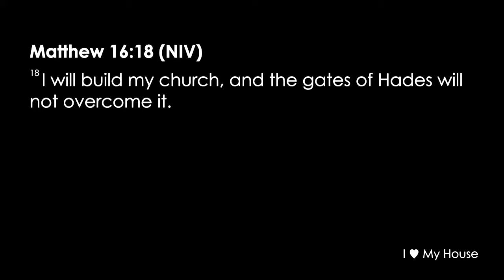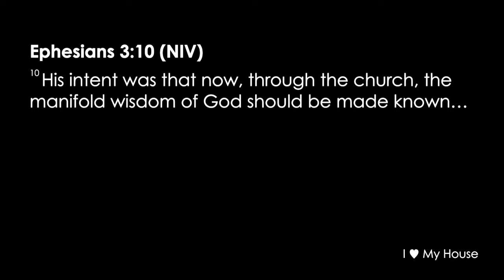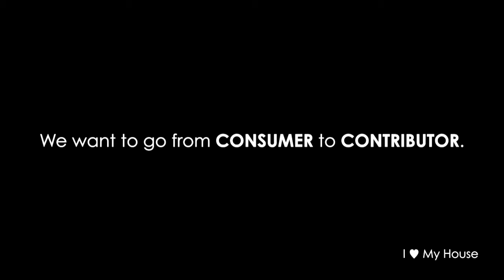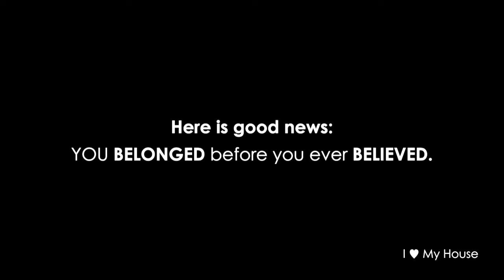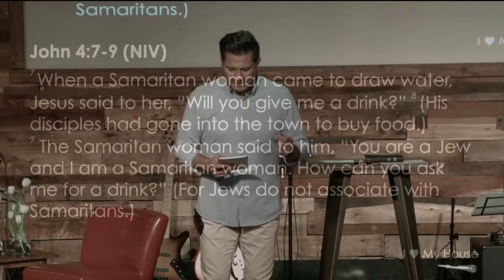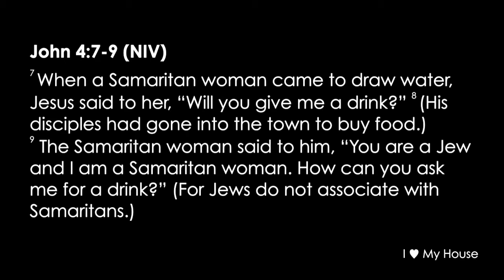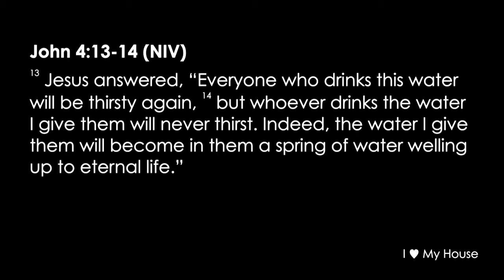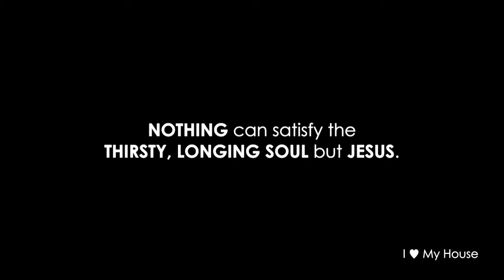I Love My House Part 2 02.11.18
Series: I Love My House

Trusting God
Pastor Mauricio Ruiz
Elevate Church
Encouragement
Elevate Church Newhall
Hope
Wisdom
Restoration
God
Jesus
Church
Church Service
Mothers
Woman of God
Spirituality
How to Stay Positive
Kingdom
Christian
church sermon
Joyce Meyers
 Pastor Steven Furtick
Virtuous woman
Holy Spirit
Spiritual Journey
how to be happy
suicidal
overcoming obstacles
overcoming suicidal thoughts
teen suicide
teen christians
spiritual journey
spiritual walk
the rapture
understanding the bible
Bible
Wisdom
Christian
Hope
Purpose
How to find your purpose
Invasion
Invading The promises of God
Exodus
Unity,
Victory
Support your neighbor
Revival
Bethel Music
Elevation Worship
Strength
overcoming obstacles